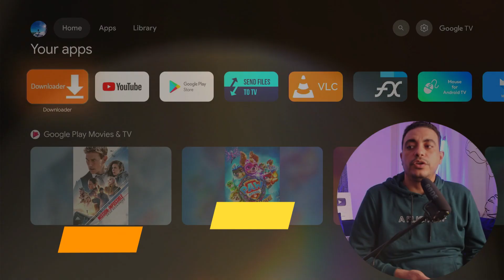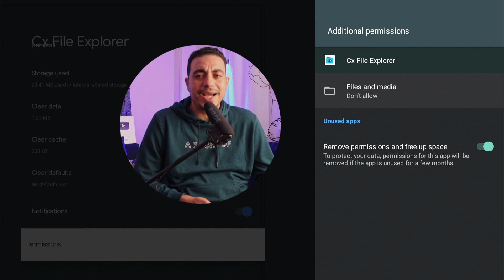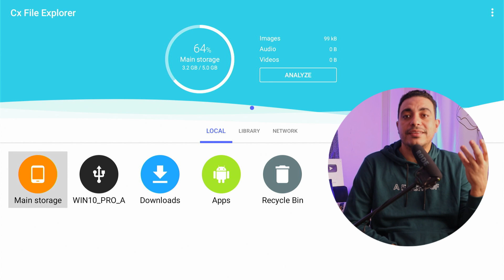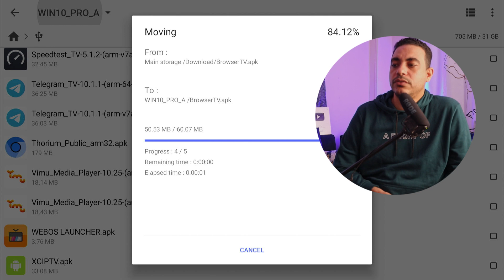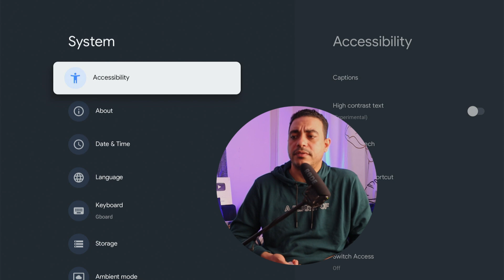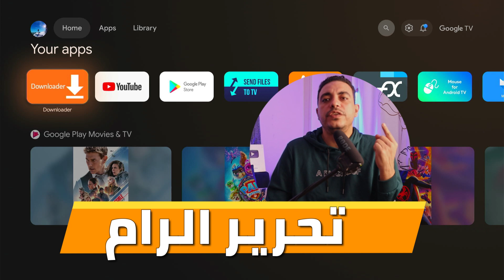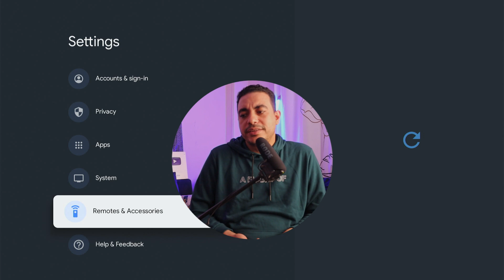طرق فعالة لتسريع الاندرويد تفي للاجهزة والشاشات في ثلاث خطوات جربها الان ستشعر بالفرق | SPEED TVBOX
يعاني الكثير من مستخدمي الاندرويد تفي سواء كانت شاشه اندرويد او تفي بوكس اندرويد فنحن في هذا الفديو نوضح ثلاث طرق فعاله تسريع جهازك الاندرويد بسهولة سوف تشعر بالفرق الكبير بعد تطبيق الثلاث خطوات
جروب التليجرام

رابط الواتس اب مباشر

نشر و اعجاب و تعليق .. يساعدنا في وصول محتوى القناة لاكبر عدد ..وتقديم المزيد من الفديوهات الرائعة

by: Ibrahim Said